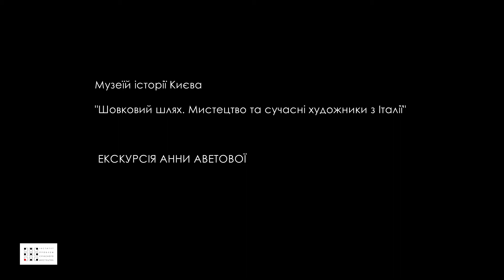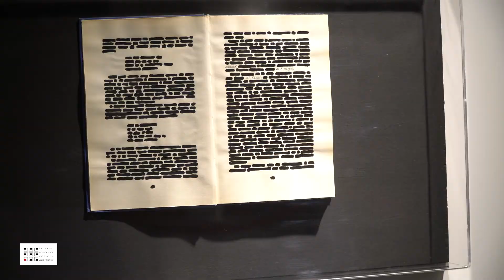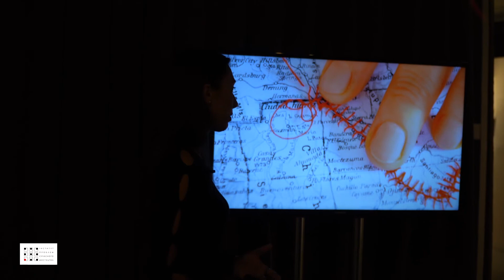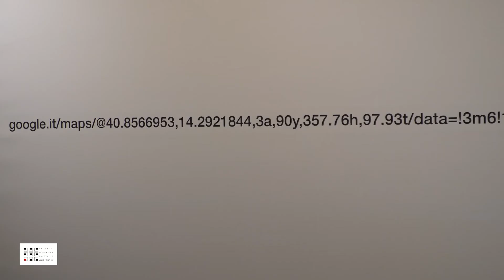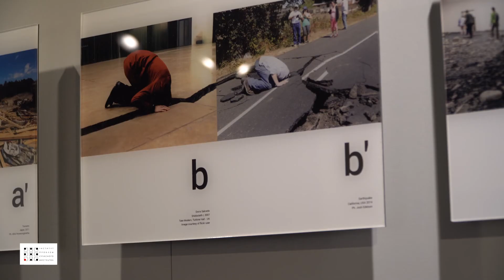ШОВКОВИЙ ШЛЯХ В МУЗЕЇ ІСТОРІЇ КИЄВА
18 серпня о 13.00 в рамках виставки «Шовковий шлях. Мистецтво та сучасні художники з Італії», що триватиме у Музеї історії Києва до 24 серпня, відбулась кураторська екскурсія Анни Аветової для аспірантів та співробітників Інституту проблем сучасного мистецтва НАМ України.

Анна Аветова:
арт-менеджерка, кураторка та засновниця арт-агенції Tuasho (з 2016 року). Аспірантка Інституту проблем сучастного мистецтва, спеціаліст у сфері міжнародної репрезентації художників.

Реліз проєкту:
Наприкінці липня у Музейно-виставковому центрі сучасного мистецтва Музеї історії Києва відбулася презентація міжнародної виставки  «Шовковий шлях. Мистецтво та сучасні художники з Італії».
Виставка є калейдоскопом сучасних мистецьких тенденцій та технік виконання, відображених у 38 творах.
«Проєкт «Шовковий шлях», представляє стислий екскурс сучасним італійським мистецтвом, починаючи з кінця 60-х років до сьогодення, який допоможе оцінити надзвичайну життєздатність сучасного мистецтва, та водночас, покаже його силу взаємодії з реальністю та далекими світами, аби стати природнім засобом формування діалогу.
Це справжній караван сучасності, який, після Києва, вирушить до Анкари (Туреччина) в Музей «CerModern», до Тбілісі (Грузія) у Музей історії Тбілісі, до Ташкента (Узбекистан) до Галереї вишуканих мистецтв Узбекистана (NBU).
"Шовковий шлях" - це проєкт, ініційований Міністерством закордонних справ та міжнародного співробітництва (MAECI), що був продуманий і втілений Інститутом образотворчих мистецтв Ґаруццо (IGAV) Istituto Garuzzo - IGAV та був привезений до України завдяки зусиллям Посольства Італії в Україні Ambasciata d'Italia a KIEV, Італійського інституту культури в Україні Istituto Italiano di Cultura Kiev, Фонду ФФЮН СДГ, за сприяння Національної академії мистецтв України та підтримки Венеційського офісу Ради Європи.
Фонд ФФЮН СДГ, як одна з 49 організацій-учасниць проєкту “Європейський шовковий шлях” Венеційського офісу Ради Європи, дуже пишається тим фактом, що старт каравану виставки “Шовковий шлях” рушив саме з Києва!
"Європейський шовковий шлях" має на меті стати місцевою культурною мережею та інфраструктурою, що зв'язує міста, регіони, сайти, музеї та університети з метою розширення знань про спільну європейську культурну спадщину, як матеріальну, так і нематеріальну, та сприяння новим відносинам у Європі та між Європою та Сходом через обмін найкращими практиками та діяльність у сфері культурного туризму.